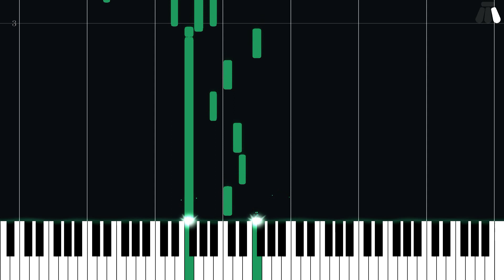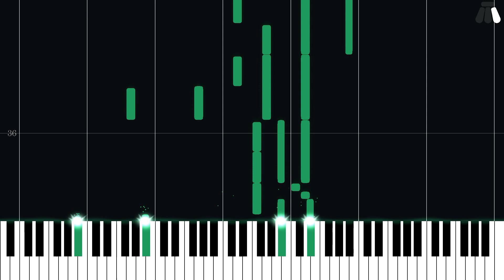Gentle Jena - planetarian ~the reverie of a little planet~ - Easy Piano Tutorial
Easy Piano Tutorial for Gentle Jena from planetarian ~the reverie of a little planet~ (2004) in the Other series.